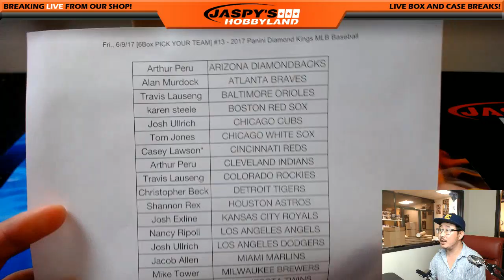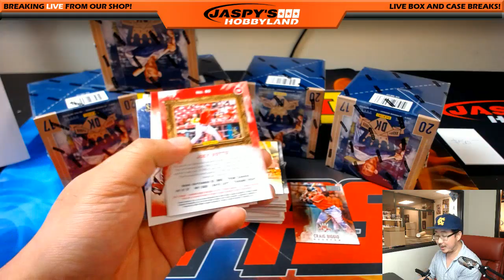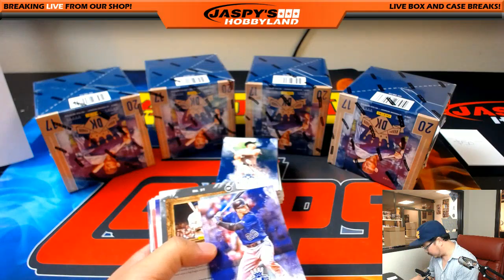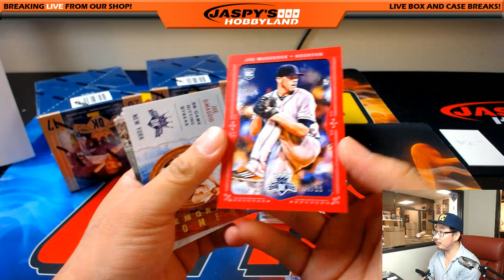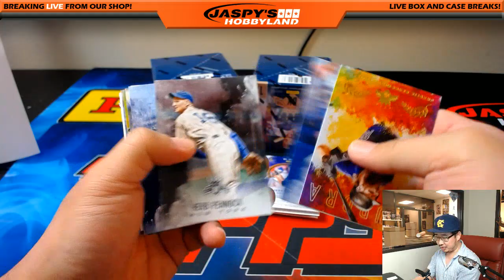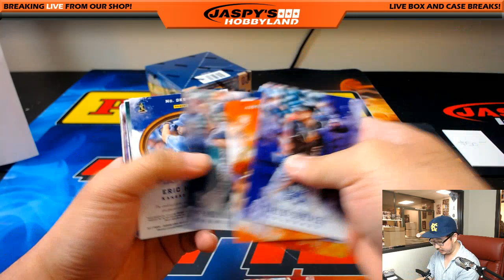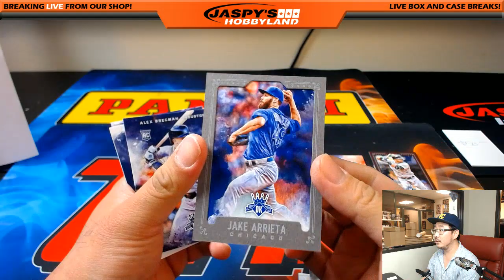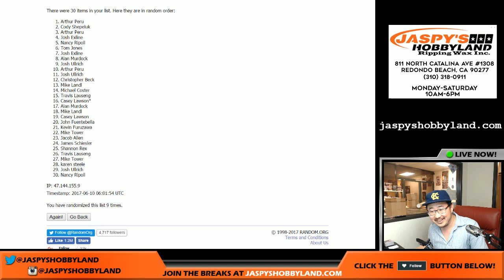Fri., 6/9/17 [6Box PICK YOUR TEAM] #13 - 2017 Panini Diamond Kings MLB Baseball